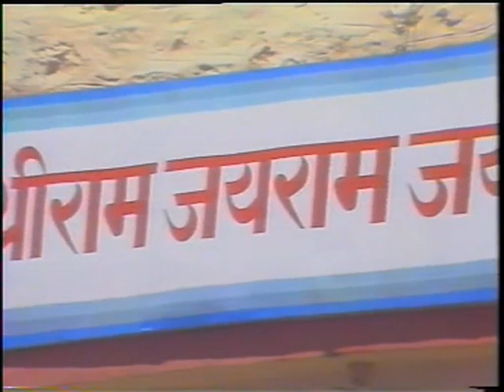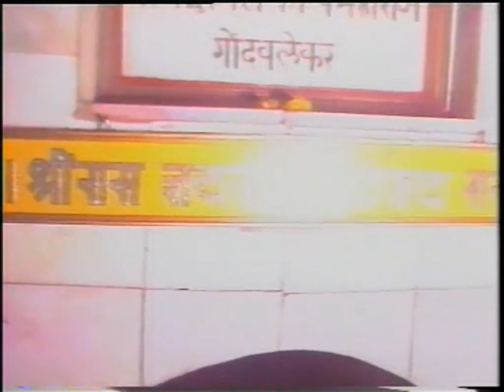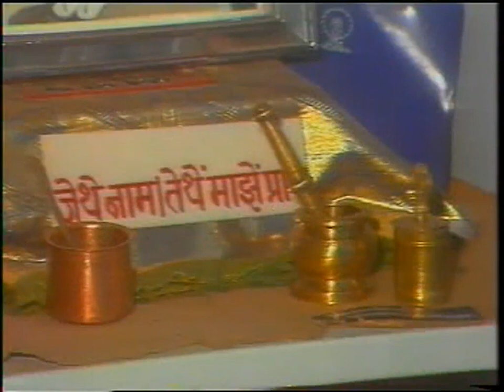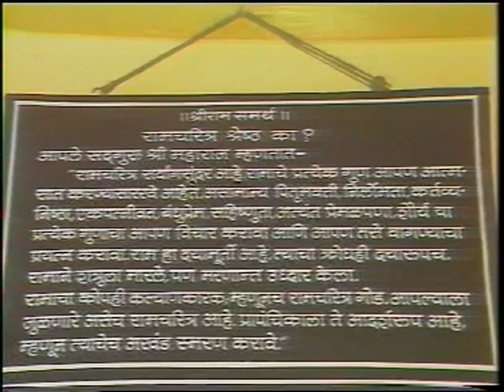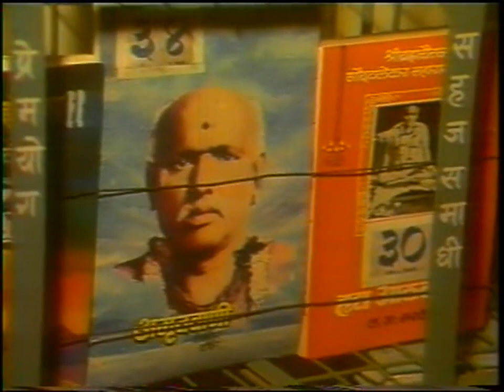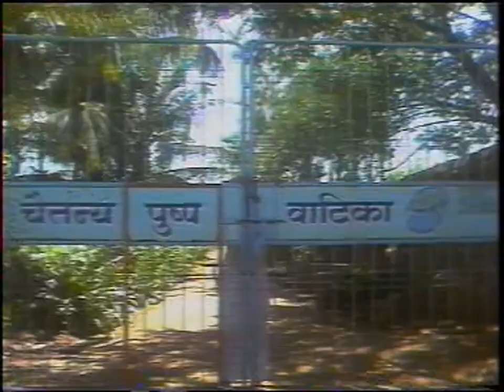Gondavalekar Maharaj Documentary by Doordarshan Part 1